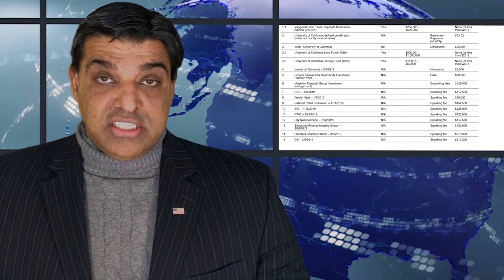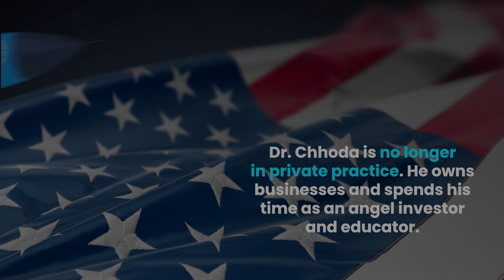How to MAKE MONEY in an Economy RIGGED by INSIDERS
Dr. Chhoda explores how the financial system is rigged, and how you can leverage the system in your favor.

# 4.

✅ ✅ ✅ References ✅ ✅ ✅